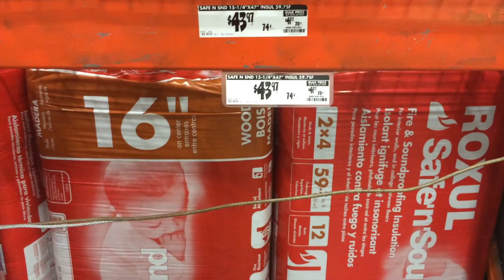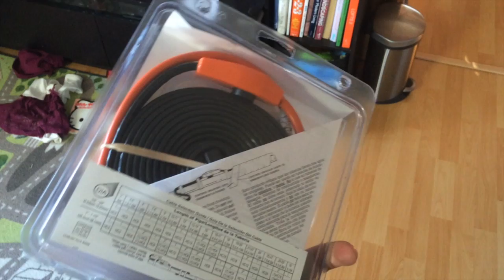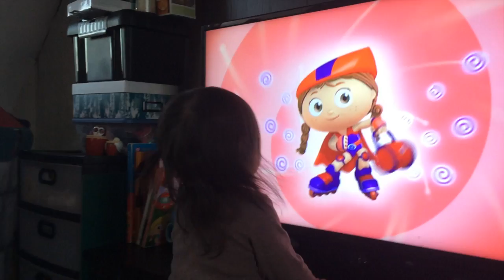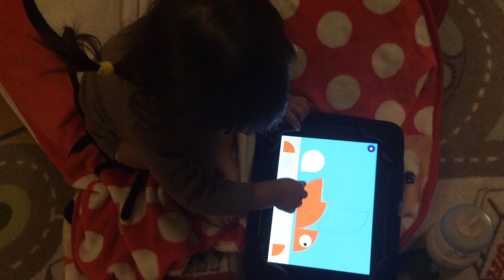Day 53, Getting dirty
Mostly a good day but I end up in the crawl space underneathe the back of the house.